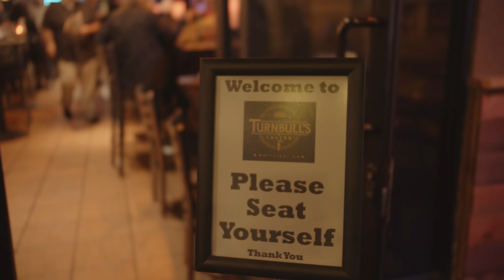“The World On A String” short film shot on BMPCC4k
We are happy to have teamed up with Nopalero Studios to direct and edit this short film about East LA singer Frank Barajas. The performance and interview were filmed at Turnbull's Tavern in Whittier, CA. Only natural available light was used. Camera was used on a  gimbal, handheld and monopod.

Thank you Frank, Turnbull's Tavern, patrons and my lovely wife. What a great time.

Tech specs
camera: Blackmagic Pocket Cinema Camera 4k
gimbal: Moza Air 2
microphone: Rode Videomic Pro
codec: CinemaDNG Raw 4:1